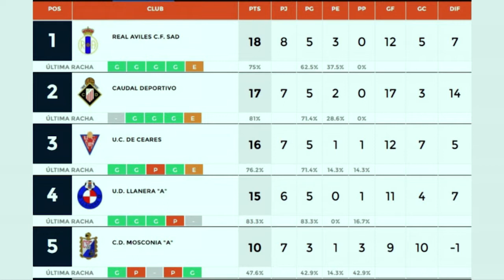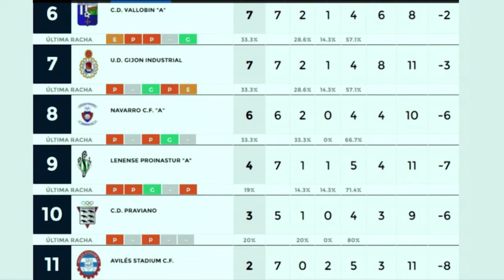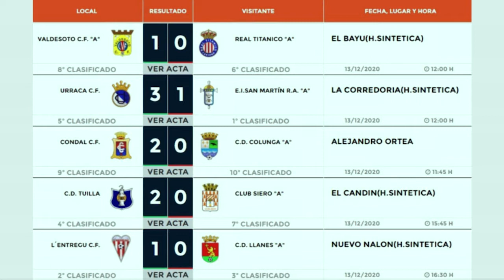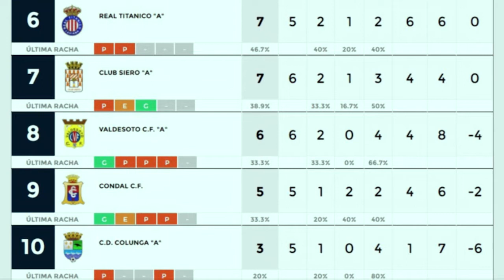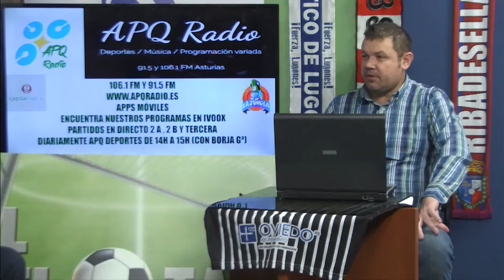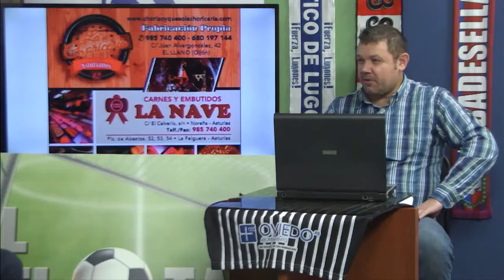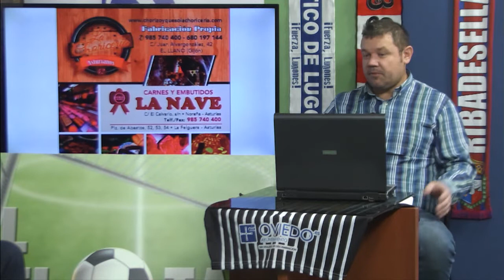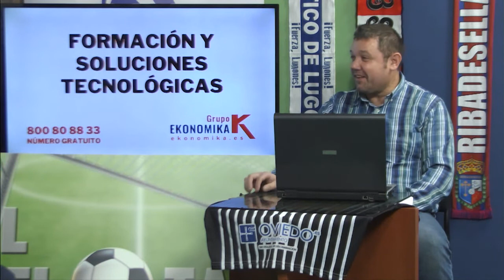Marcos Suárez de L' Entregu C.F. y Alfonso Arias de S.D Lenense en EL PELOTAZO (15/12/20)